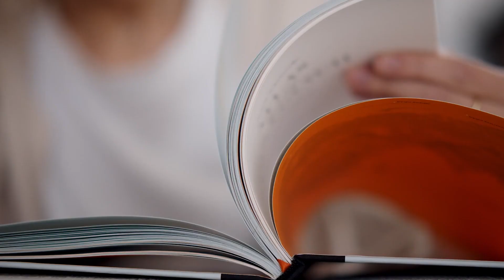How to study for Polity during upsc preparation? | UPSC Strategy | Raza Sir | KSG IAS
Welcome to KSG IAS - Your Ultimate Destination for UPSC Aspirants!
In this video Raza sir has explained about how to study Polity for the upsc exam. He gave the complete strategy for the polity in upsc exam. He mentioned the importance of NCERT for preparation of polity in upsc. From 8th to 10th you have to complete all the NCERTs and need to go in depth for 11th and 12th class NCERTs. NCERTs are most important and before moving towards any other special book you have to complete the NCERTs. After completing the NCERTs you can move towards the Books like Laxmikanth.

There are other books also for the polity but Laxmikanth is one of the most popular books and it gets regularly updated.

Together, let's conquer the UPSC and make your dreams a reality.

In 2022 CSE Exam, 5 out of Top 5, 8 in Top 10 Succesful candidates along with 74 out of Top 100 Selections are from KSG. With more than 650 Selections in 2022, KSG Proudly announces more than 70% Success Ratio for 3rd Consecutive Year.

8 in Top 10 and 17 in Top 20 Successful Candidates of UPSC Civil Services Exam 2021 Are From KSG. With around 500 Selections from 2021 KSG have more than 70% Successful Candidates this year as well

More Than 80 out of 100 Successful Candidates including All Top 5 of UPSC Civil Services Exam 2020 Are From KSG. Also, more than 70% Successful Candidates belongs to KSG.

We have Prelims, Mains, Integrated Test Series and Destinaire Program.

KSG Branches under the expertise of Dr Khan
Two are situated in Delhi, such as Hudson Lanes 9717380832 (Vijay Nagar) and the other in Karol Bagh 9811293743 (Old Rajender Nagar).
Our Jaipur 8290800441 (Rajasthan) Centre is at LAL KOTHI, TONK ROAD.
We have two Centres in Madhya Pradesh, one is in BHOPAL 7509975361 and other is in INDORE 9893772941.
We also have our centre in Patna 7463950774 (Bihar) and Ranchi 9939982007 (Jharkhand).
We centres in Koramangala Bengaluru (Karnataka) 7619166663 and in Himayat Nagar Hyderabad (Telangana) 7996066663
We have our Off-campus Centre in Imphal 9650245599 (Manipur), Mumbai 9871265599 (Maharashtra) and Srinagar 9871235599 (Jammu & Kashmir).